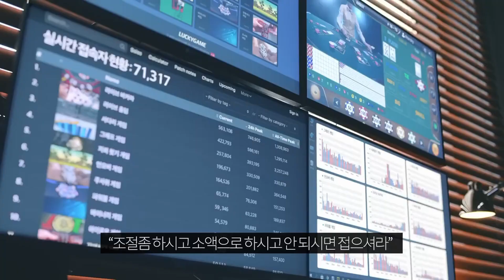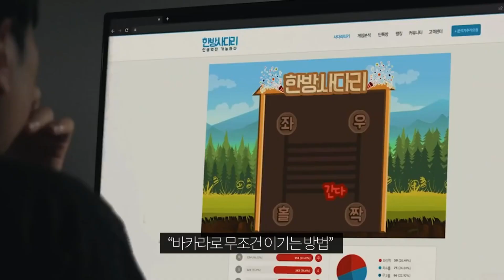저에 대한 오해를 좀 풀고싶습니다 (정신 차리겠습니다)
안전하게 게임을 즐길 수 있게 도와드리겠습니다.

가입시 코드: ralf

를 넣어주시면 체험머니 지급해드리겠습니다.
꼭 환전하시기 바랍니다.